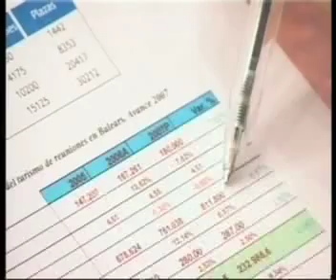HOSTELTUR TV-NOTICIA: TURISMO DE CONGRESOS / 16-04-2008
Noticia de Hosteltur TV presentada por Manuel Molina